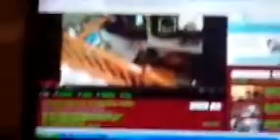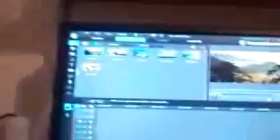BRANDON'S POINT OF VIEW! (12/14/11-92)